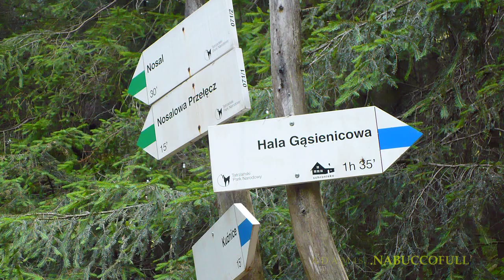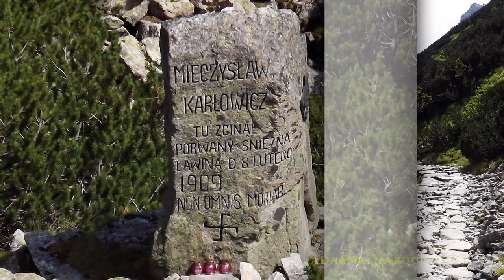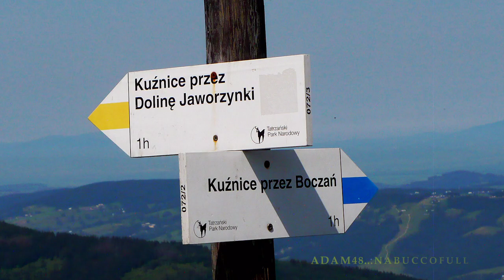Tatry cz 1.mpg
Hej za mną w Tatry! W ziemię czarów,
            Na strome szczyty gór.
Okiem rozbijem dal obszarów,
            Czołami sięgniem chmur.

Ponad przepaście nasza droga,
            Odważnie, bracie mój!
Od ludzi dalej - bliżej Boga
            Ha, już jesteśmy - stój!

Patrz, jak w głębinach białą pianą
            Potoków kipi war...
Potężną falą rozhukaną
            W granitach żłobi jar.

I siłą w hale się przerzyna,
            W juhasa Boży świat,
Gdzie w szmaragd stroi się dolina
            I w różnobarwny kwiat.

Tu znów iglica za iglicą
            W niebiosa piętrzy się;
Patrz, jak urwiskiem - błyskawicą -
            Kozica trwożna mknie.

I z bystrej turni nad jeziora
            Wieczysty zbiega chłód,
Gdzie się przeciąga Mnich-potwora
            W zwierciadle czarnych wód.
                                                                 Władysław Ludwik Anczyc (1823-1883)